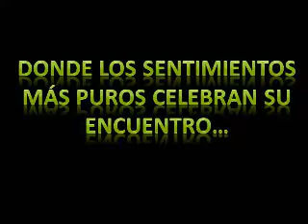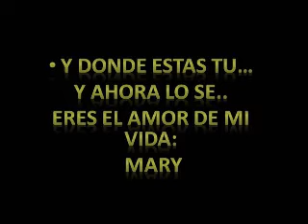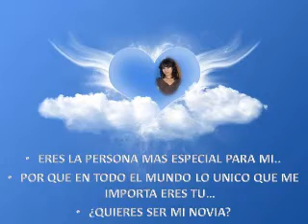PARA ALGUIEN MUY ESPECIAL.wmv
PARA MARY GIL DE PSICOLOGIA DE LA UGM...DE UN ADMIRADOR